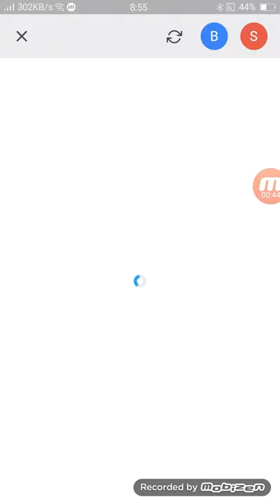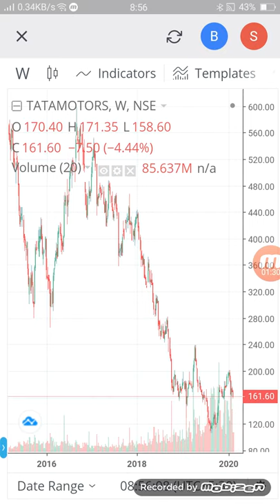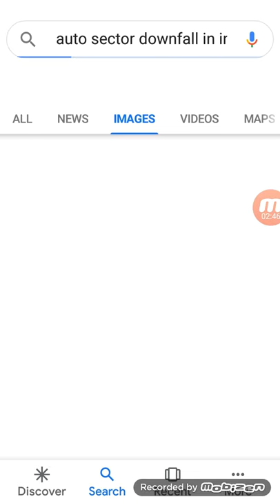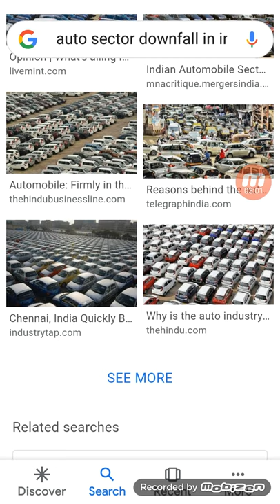Tata motors latest bad News टाटा मोटर की मोटर बंद